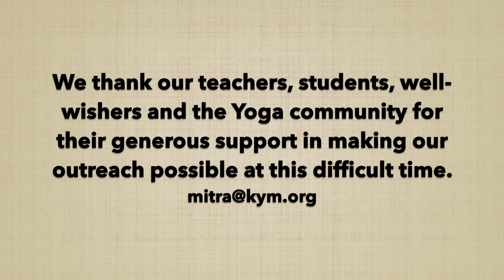Asana Practice for People Working from Home | Presented by Krishnamacharya Yoga Mandiram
Senior Yoga Therapist, Śrī  V Srinivasan and faculty of the KYM, Ms. Padmini Ganapathy Subramanian present Asana practice for people working from home.